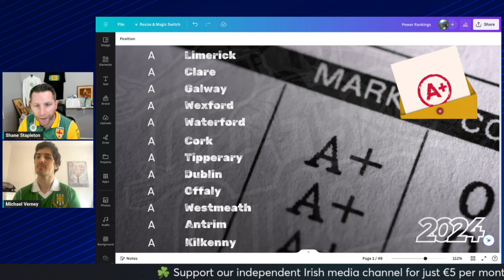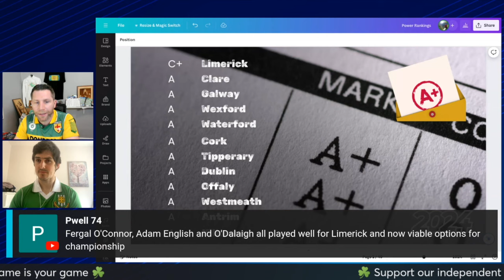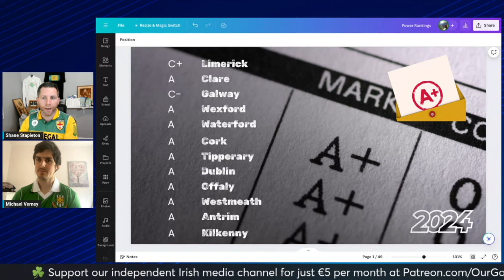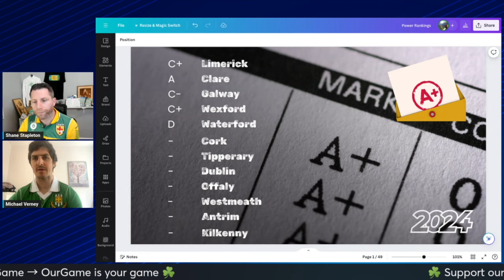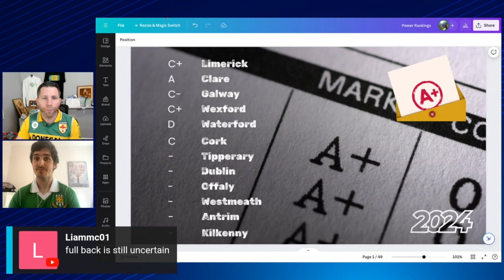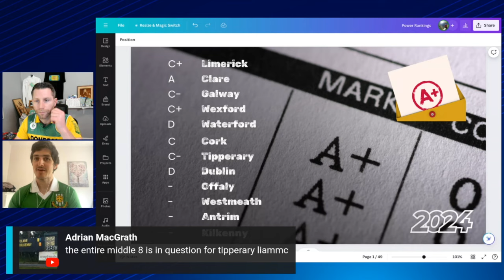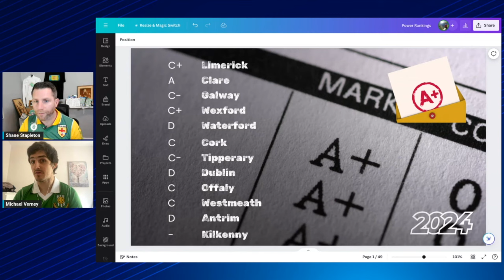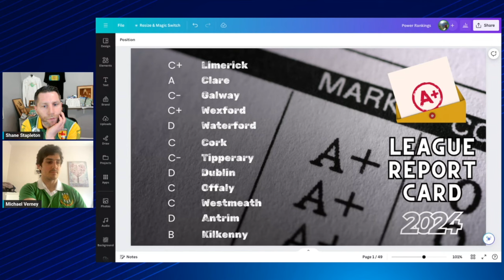Hurling league report card 🅰️🅱️✅🆇